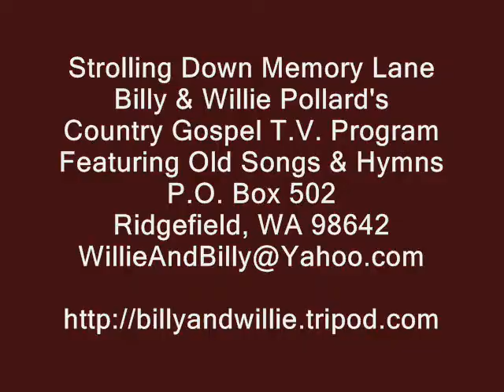A Beautiful Life - Strolling Down Memory Lane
Billy & Willie Pollard's Country Gospel TV Program,